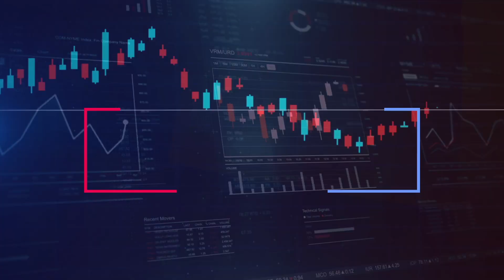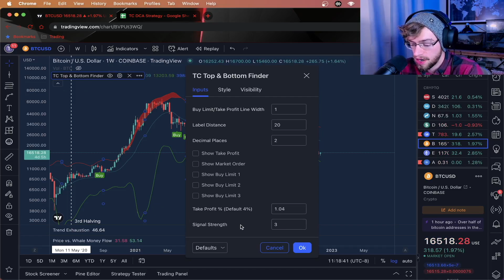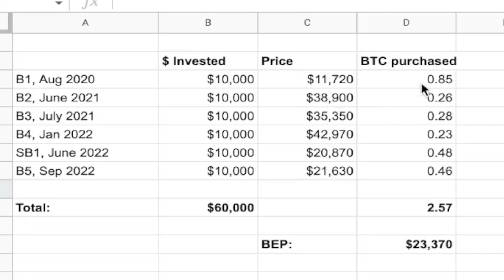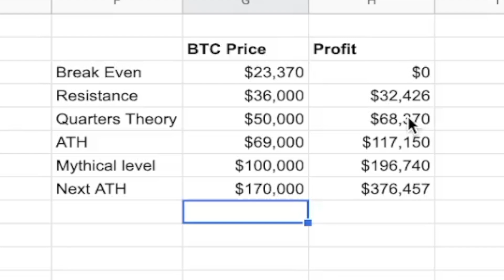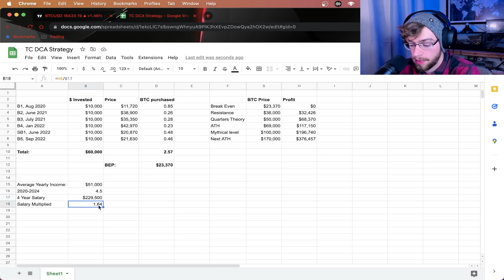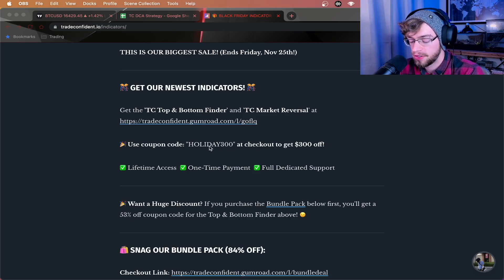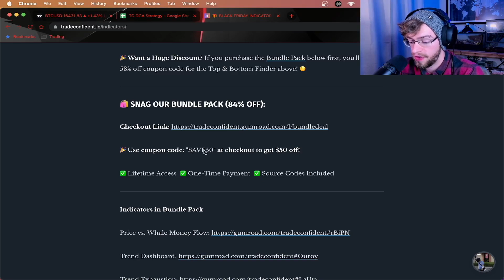EASIEST Long-Term Crypto Strategy (+627% NEXT BULL RUN?!)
Dollar-cost averaging on every Buy and Strong Buy signal sets you up for an incredible bull market run, even beating the average American yearly salary! This is a long-term strategy, so be sure to accumulate and hold for the long term. Good luck with your trades!

Correction: At 2:09 I said "Sell signals" when I meant "Buy signals"!

_HERE'S THE GOODIES!_